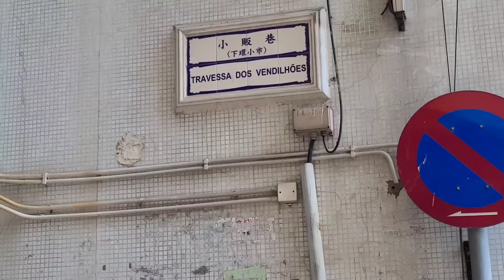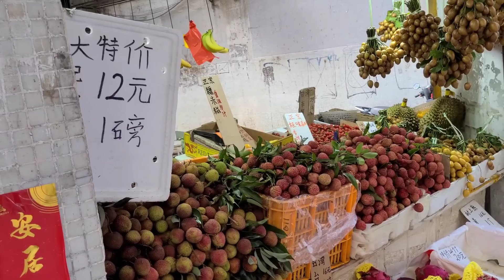2022.6.23星期四的下環街